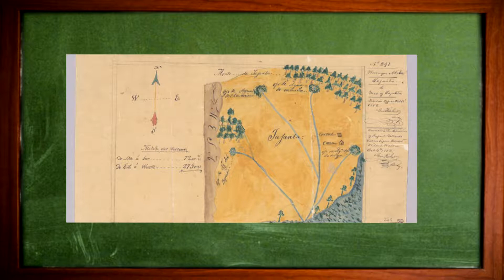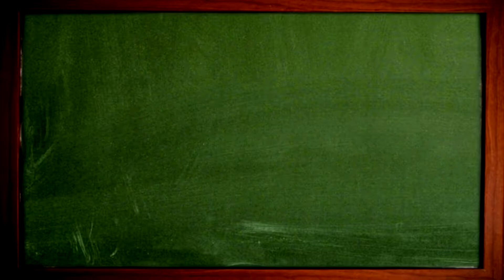TRANSIT TV TEACHER - Lesson #397: "Watts: Hub of Universe" - Justin Vyor, Los Angeles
The section of LA known as Watts has had a nasty reputation since the race riots in the 1960s. But it was once its own city, strategically located for prominence and success, and was nicknamed "The Hub of the Universe."